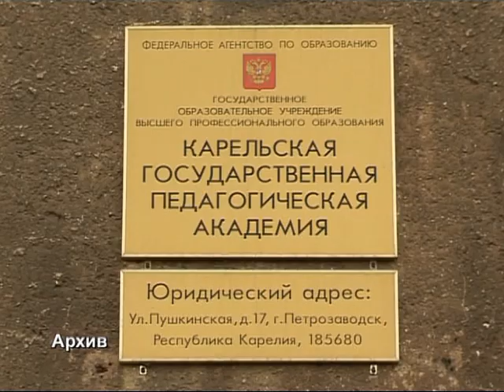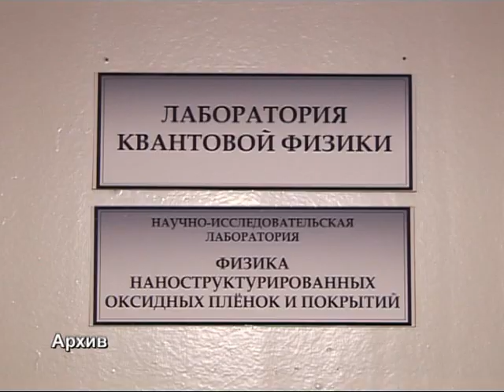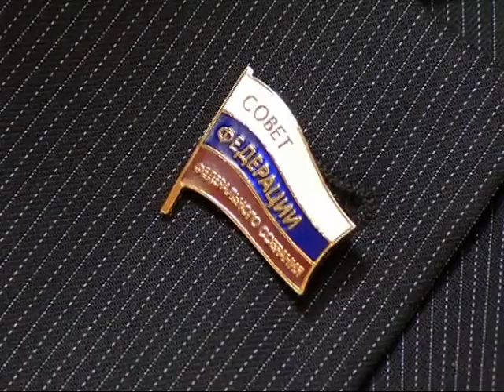Со-Мнения 18.12.2012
Нужна ли Петрозаводску Педагогическая академия -- на эту тему рассуждают в передаче «Со-мнения» ведущий программы Денис Базанков, а также три выпускницы этого вуза: Галина Разбивная, Елизавета Васильева и Юлия Окунева.